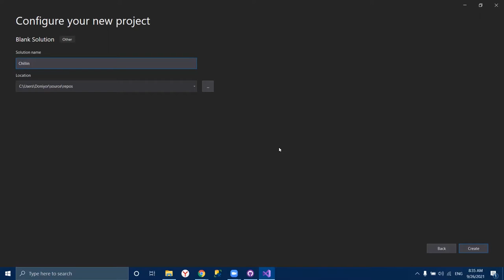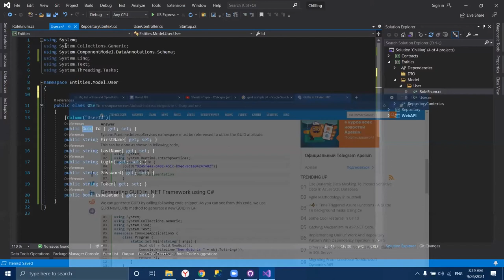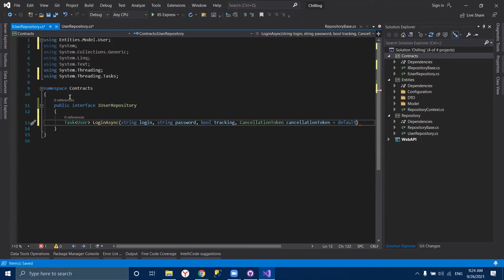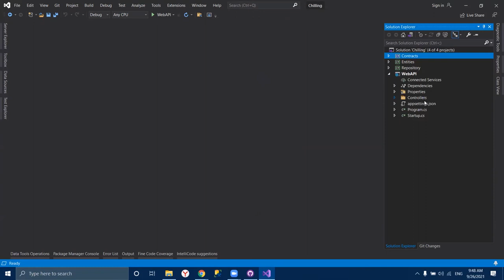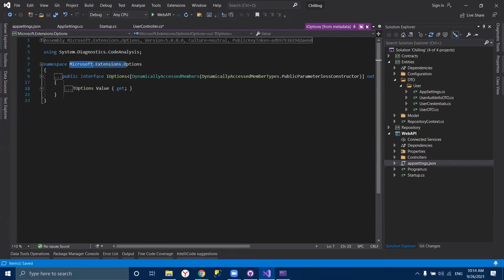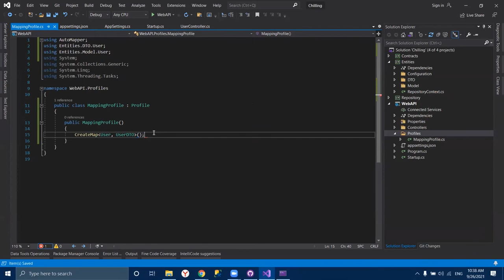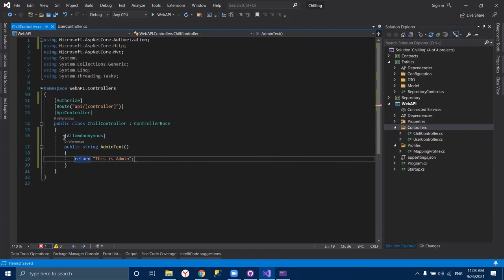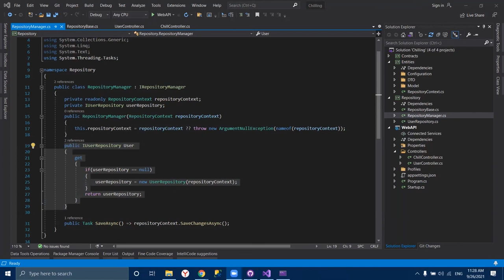ASP.NET 5.0 da JWT Authentication - Doniyor Janiyev | DOT-NET.UZ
.NET Uzbekistan Community